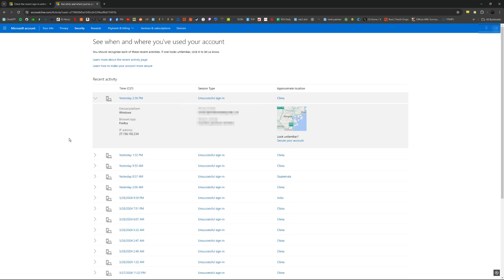[April Fool's Clickbait 2024] I Got BANNED For Account Security Issues?!?!